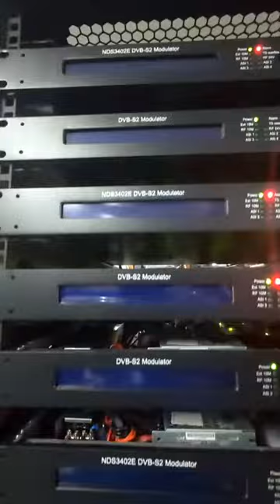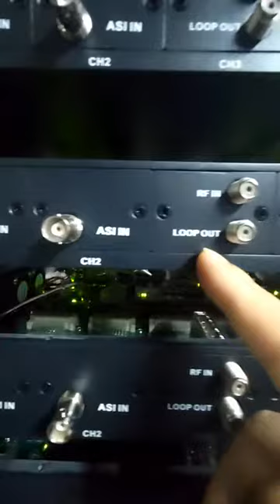DVB S2 qpsk RF Modulator NDS3402E